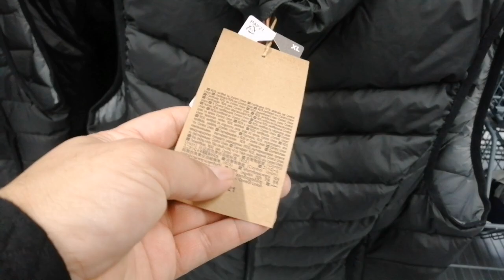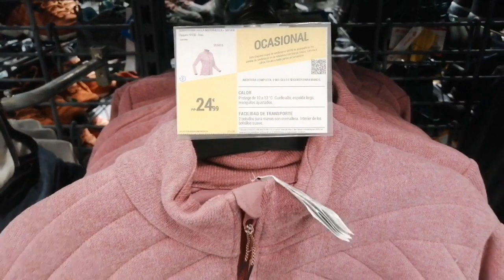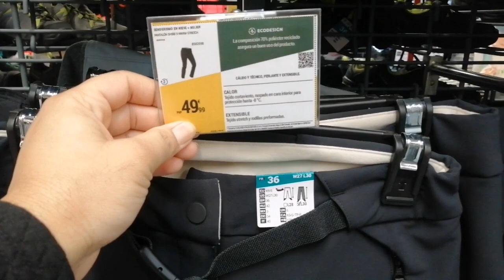Jackets and Clothes for Winter of Decathlon on Durango || New Winter Clothes of Decathlon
There are new jackets and clothes in the Decathlon of Durango for winter. There are sales for Christmas and you will love this jackets and clothes.